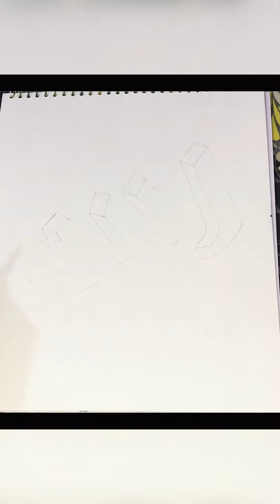How to write the name of ALLAH In 3D style / 3D Islamic name / 3D name of ALLAH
How to write the name of ALLAH In 3D style / 3D  Islamic name/ 3D name of ALLAH @Easycraftandpainting6012